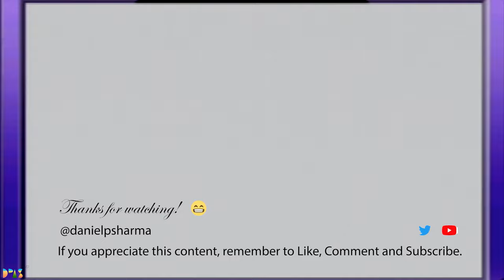Episode 13: Kidnapped Princess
Kashuan Keep: Fight Red Soul, get EGIL'S TORCH, transfer the SUNFIRE to EGIL'S TORCH. Upon exiting the keep, the party sees the Dreadnought capturing an airship.

Altair: Princess Hilda was troubled of sending the party to all the difficult assignments, so she decided to to fly to Kashuan Keep to at least meet them. The Dreadnought captured the airship which had the princess. Dreadnought should be landing in its supply depot soon.

Dreadnought: Present the PASS to the guard to access the Dreadnought, spring Cid and Princess Hilda, throw the EGIL's TORCH + SUNFIRE into the Dreadnought's furnace, and jump ship.

Timestamps
00:00:00 Episode begins
00:05:06 Fight Red Soul
00:05:50 Get EGIL’S Torch
00:06:53 Move SUNFIRE to EGIL’S TORCH
00:07:12 In-game cinematic: Dreadnought captures AIRSHIP
00:07:53 Chocobo Forest
00:08:00 Find a Chocobo
00:10:02 Altair
00:10:34 Quest to rescue Princess Hilda
00:15:26 Dreadnought
00:23:13 Rescue Princess Hilda and Cid
00:33:24 Blow up the Dreadnought
00:34:34 Episode ends